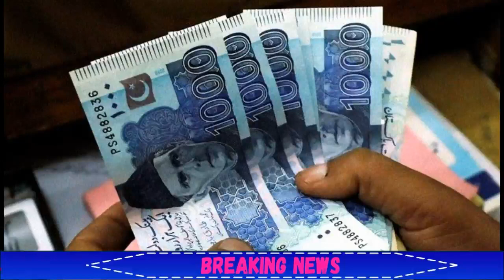Ehsaas Program 14000 Big Update Today Sania Nishtar | New Payment Ehsaas 14000 Check 8171 Online